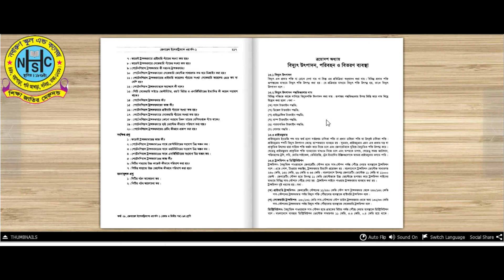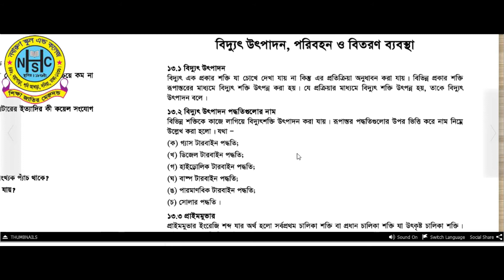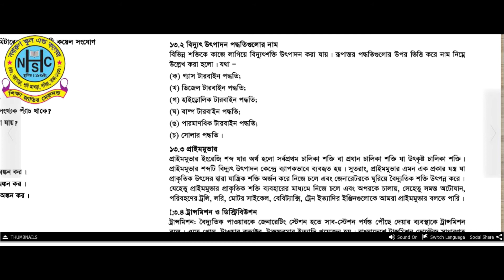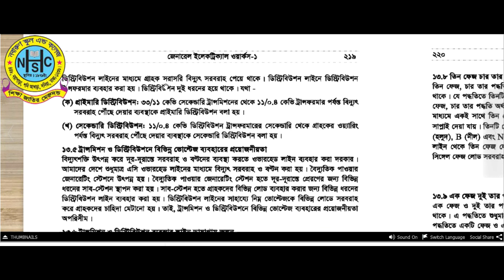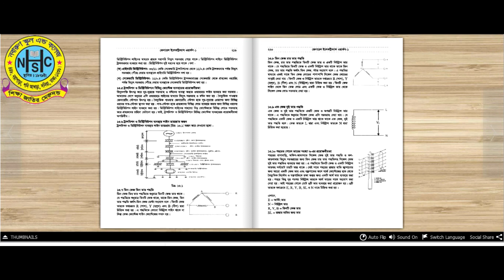Class-Ten(Vocational),Trade-General Electrical Works(শ্রেণি-১০ম(ভোকেশনাল),ট্রেড-ইলেকট্রিক্যালওয়ার্কস